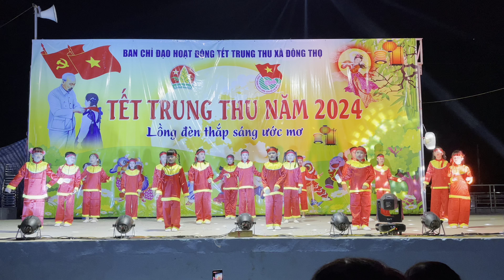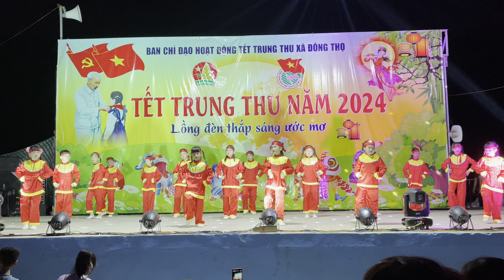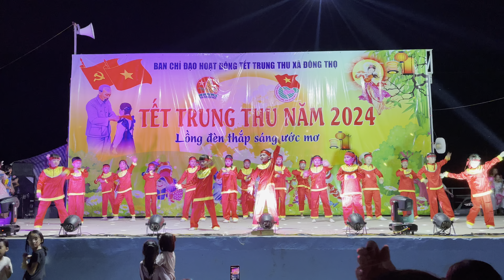Múa Ánh trăng vàng do các cháu thiếu nhi thôn Quang Trung biểu diễn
Tiết mục biểu diễn tại Đêm hội Lồng đèn thắp sáng ước mơ Tết trung thu xã Đông thọ tp Thái Bình 2024